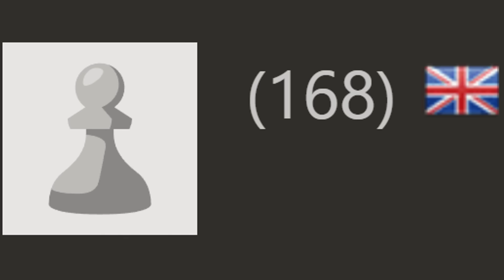When A Real Man Plays Chess